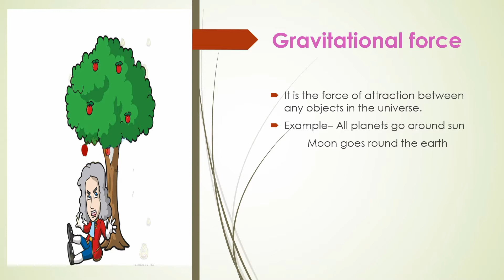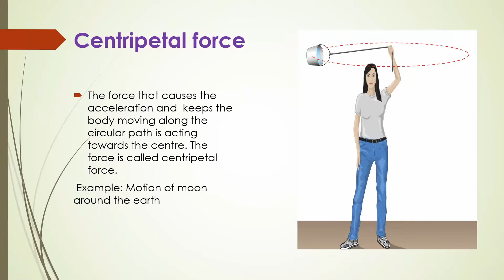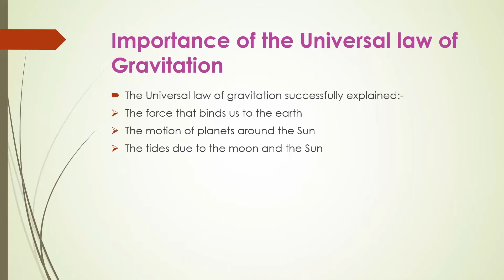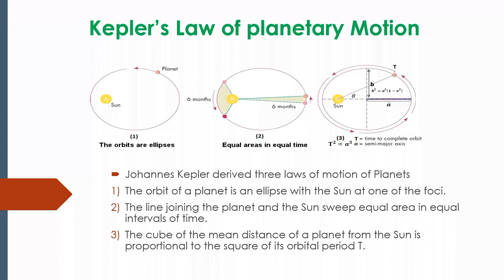Gravitation ||Part 1||Gravitation force, law of gravitation||Class 9 Physics ||simmi'seducentre